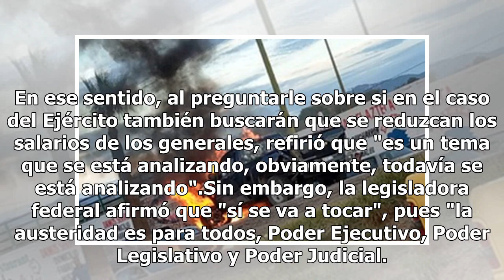Senado pone la lupa a sueldos de mandos en Sedena y Marina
La senadora de Morena, Marybel Villegas Canché, afirmó que se analiza una eventual retabulación en sueldos de los altos mandos de la Defensa Nacional y la Marina, como parte de la Cuarta Transformación en la que no habrá excepciones en la reducción salarial. En entrevista indicó que todos los funcio...